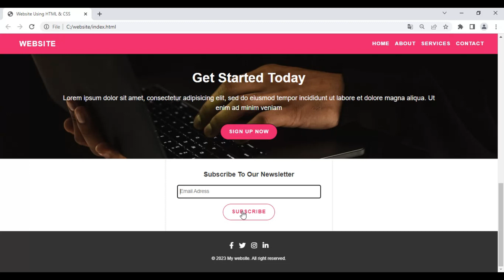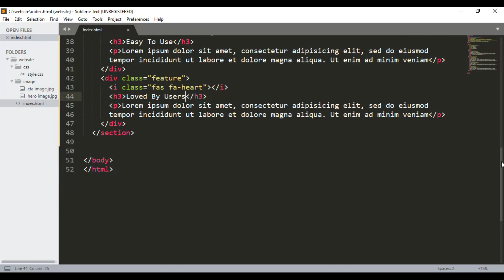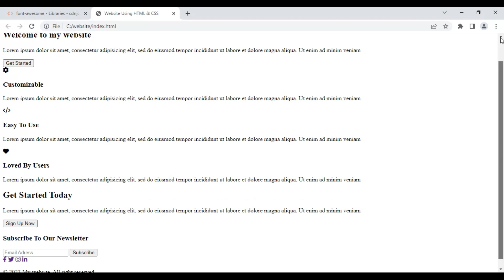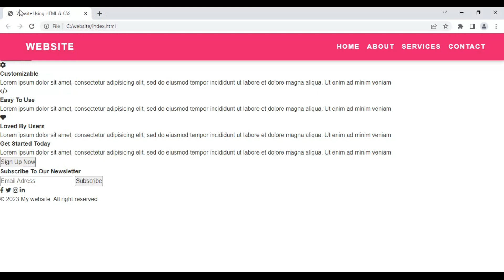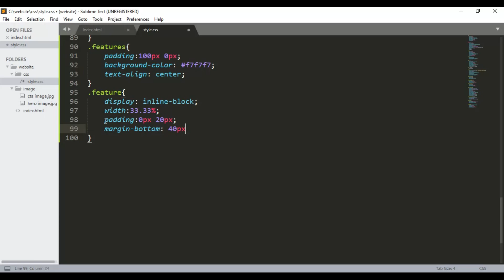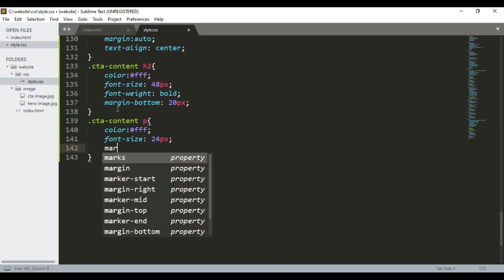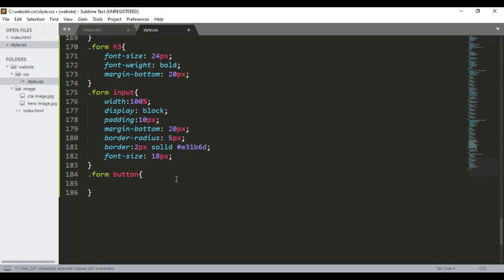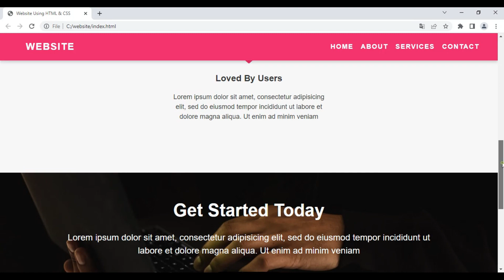Web Design For Beginners | HTML & CSS Tutorial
In this video, we will cover the basics of web design for beginners. You will learn the fundamental principles of designing websites, including layout, color, typography, and more. This video is perfect for anyone who wants to learn web design but has little to no experience.

1. Web design for beginners
2. Basics of web design
3. principles of web design
4. Layout in web design
5. Color theory in web design
6. Typography in web design.
7. CSS tutorial for beginners
8. Landing page using HTML and CSS
10. Website design HTML CSS
11. Website design using HTML and CSS